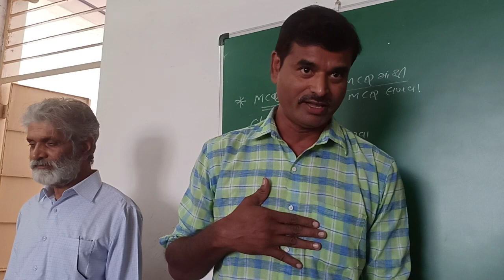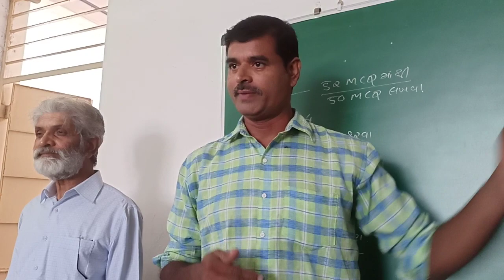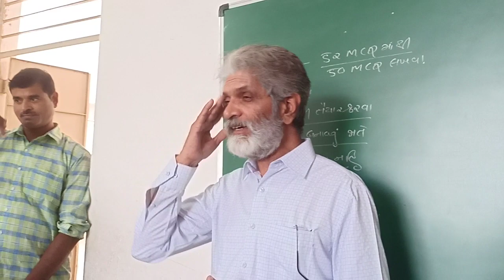Guru mahatva sarvoday school bapunagar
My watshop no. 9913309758